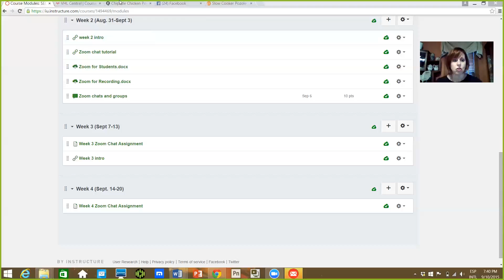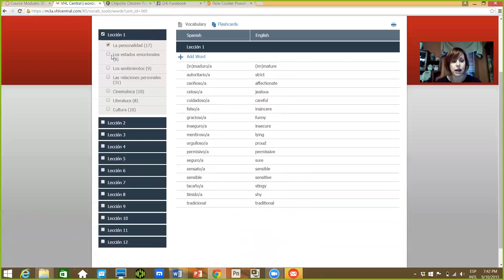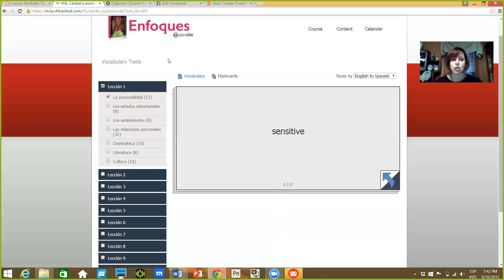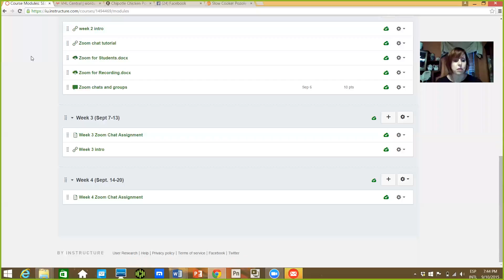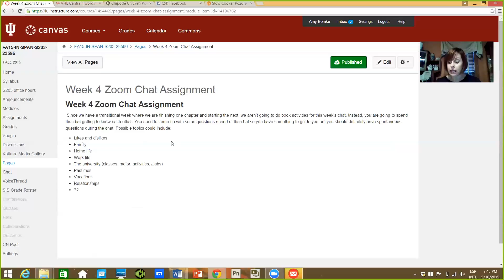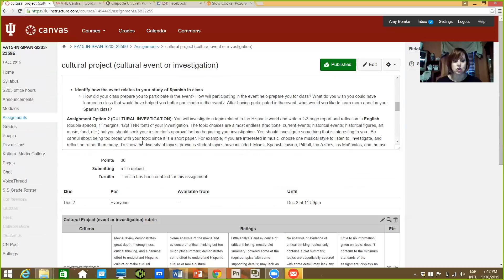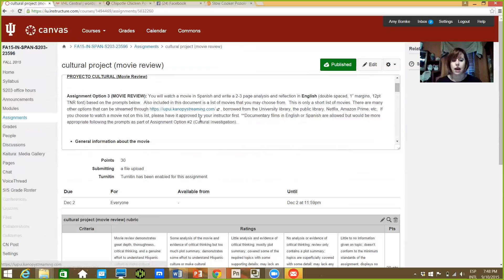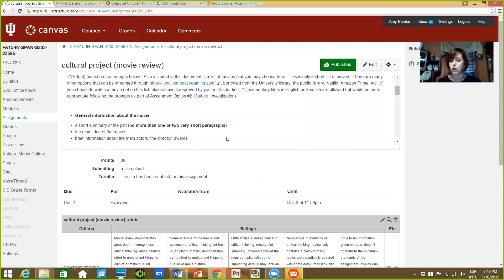S203 week 4 introduction